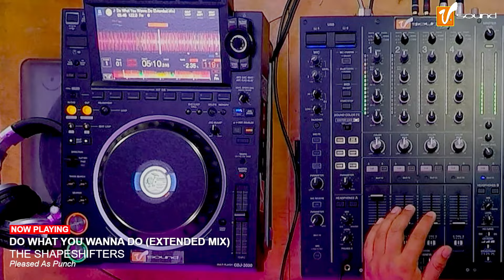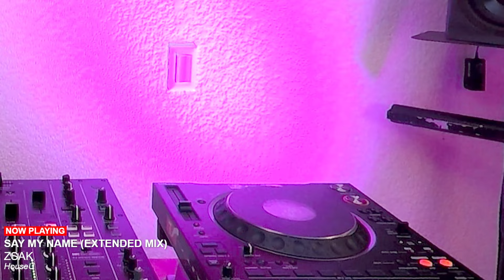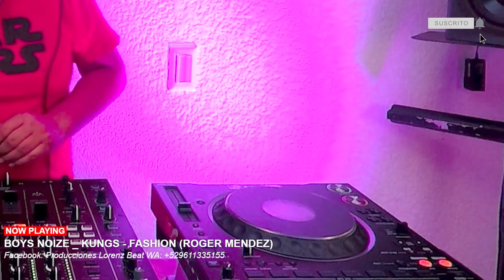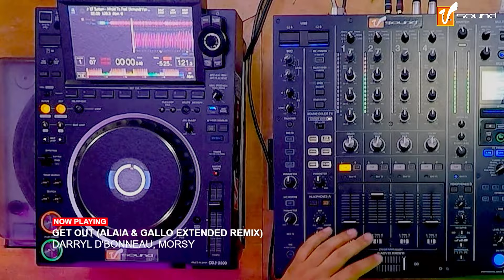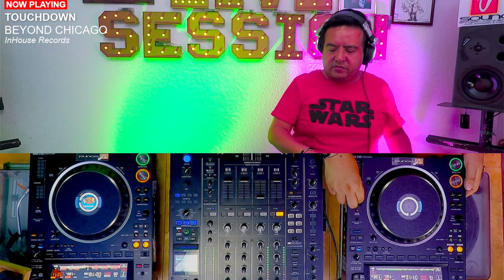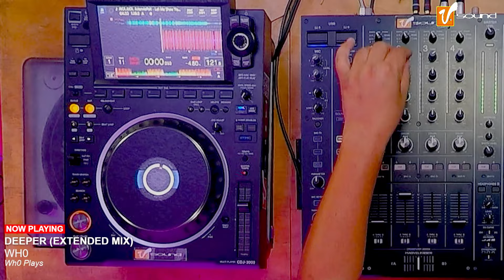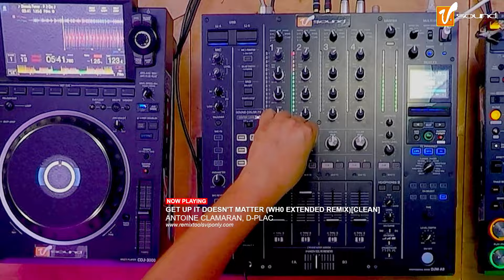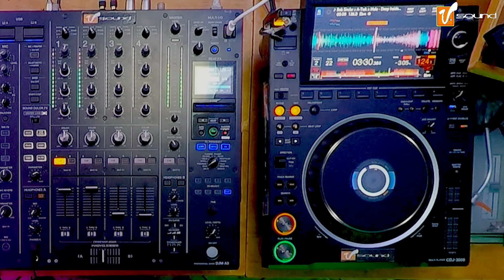Virtualsound pres. Live sessions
Get ready to dance with Virtualsound - the ultimate house music DJ set! Tune in to experience the hottest beats and party vibes. Let's turn up the volume and get virtual!